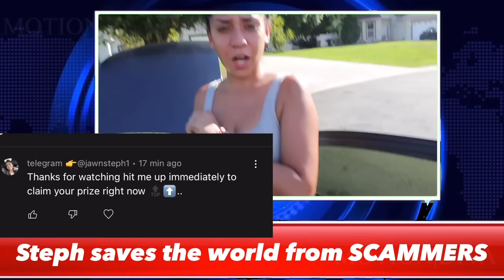RAIN DIDN'T STOP US FROM DOING THIS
Welcome back fam!! Today we had lots of fun adding more CAMBER to the front of my car, with rain and all we did not stop! Hope you guys enjoy this video ❤️